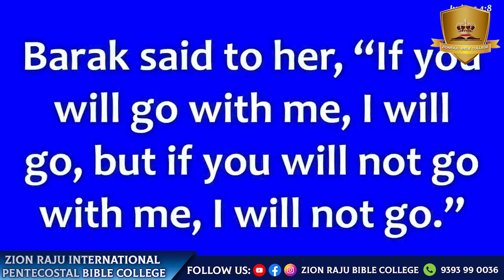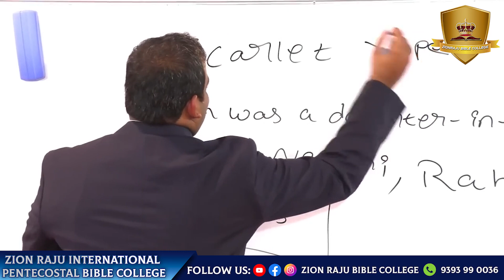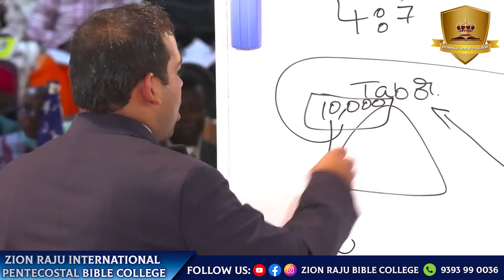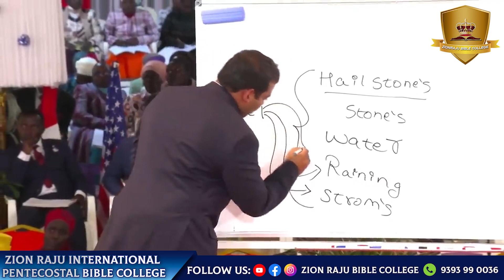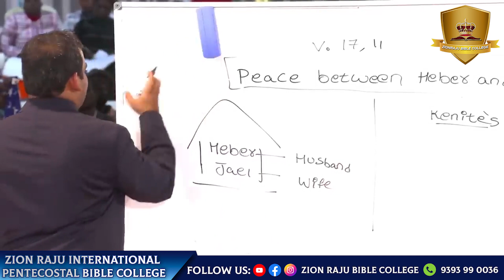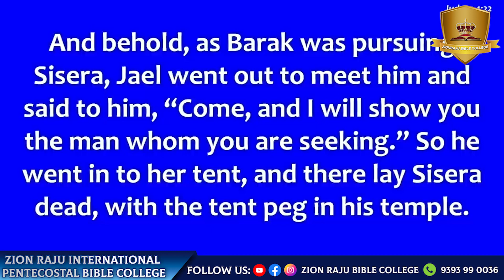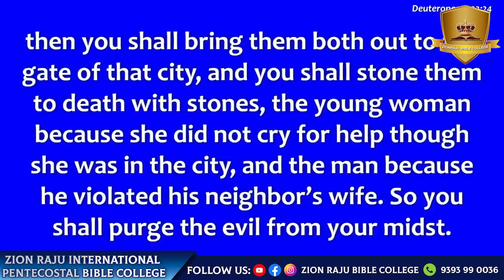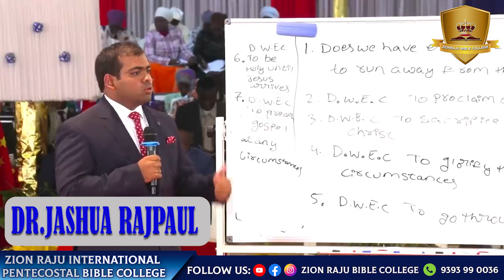THE BOOK OF JUDGES |PART - 13| DR.JASHUA RAJPAUL |ZION RAJU INTERNATIONAL PENTECOSTAL BIBLE COLLEGE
knowing the book of judges about the book of judges dr.jashua rajpaul deep insides of the book of judges zion raju bible college